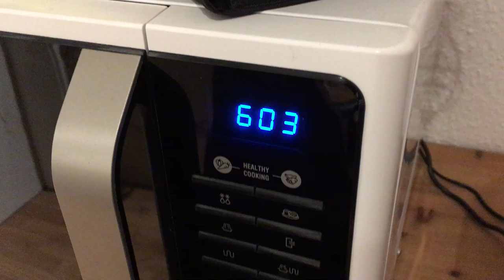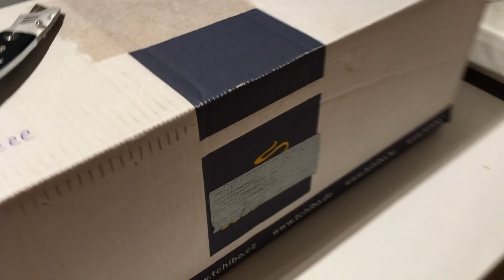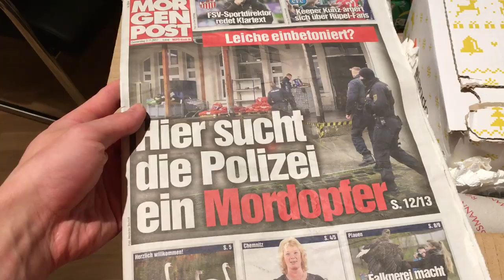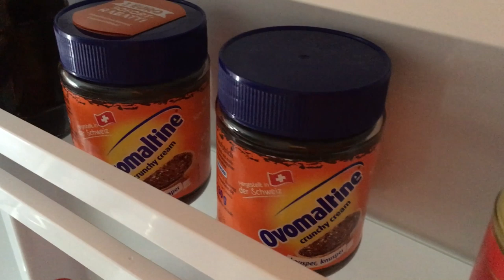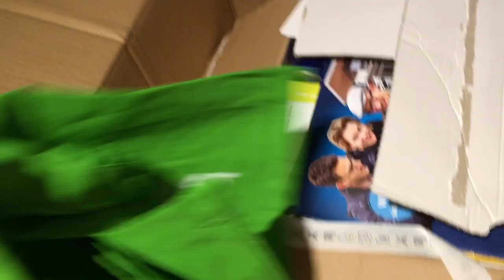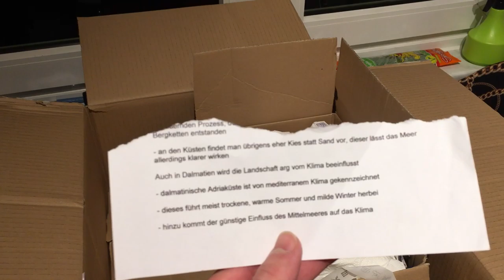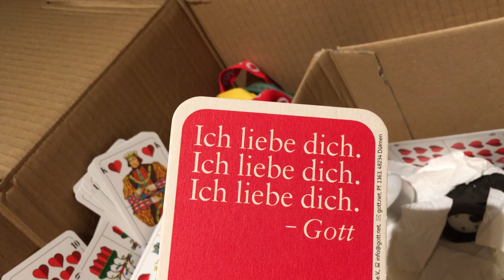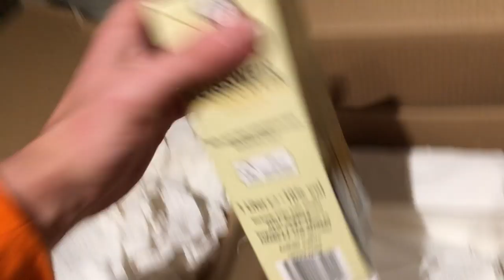ES WAR JA KLAR DASS NOCH WAS KOMMT